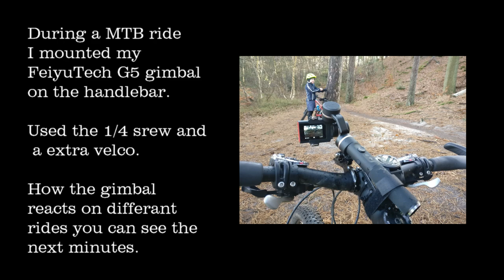Feiyu Tech G5 Gimbal and Garmin Virb Ultra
Did some testing with the Feiyutech G5 gimbal and my Garmin Virb Ultra.
Tested it during a MTB ride and Walking tour.